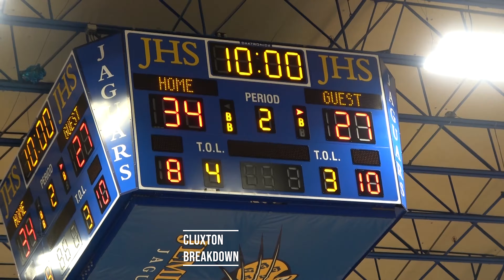Tony Toney, Mae Jemison down Lee-Huntsville in 6A, Area 16 Finals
Tony Toney scored a game-high 20 points as Mae Jemison defeated Lee-Huntsville 74-53 in the Class 6A, Area 16 championship.
Three other Jaguars' finished in double figures in the contest.
Demarcus Thompson, Nate Jones, and Tai Hayes each contributed 10 points for Mae Jemison (25-2).
The Jaguars led 19-14 at the end of the first quarter, 34-27 at halftime,  and 57-36 heading into the fourth quarter.
Kaleb Brown had 19 points, while Taye Fields added 14 points for the Generals.